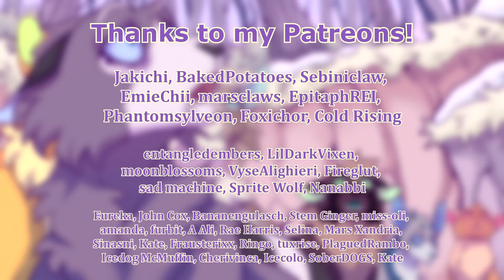//spoilers//【Don't Make Me (Bristlefrost, Warriors) MAP | Part 14】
SCRIPT: Everyone looks up, including Bristlefrost, in shock, as Bramblestar pulls Squirrelflight from the den by her scruff and throws her from the high rock.

Never done this scene before, I had fun with this! Also really like the color palette, nice stuff

▶ Characters: Bristlefrost, Fernsong, Ivypool, Flipclaw, Jayfeather, Rosepetal, Bramblestar % Squirrelflight
▶ Designs: Tusofsky
▶ Host: Tusofsky
▶ Time taken: ~ 1 week in total
▶ Animated in: FireAlpaca
▶ Edited in: Sony Vegas